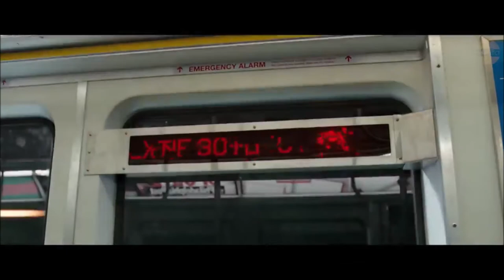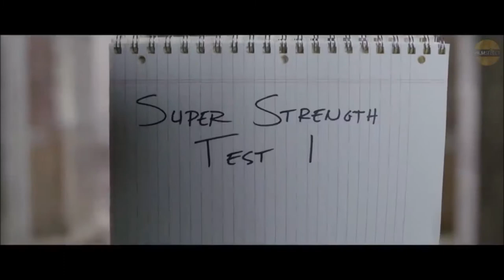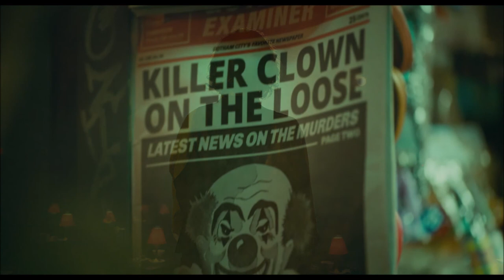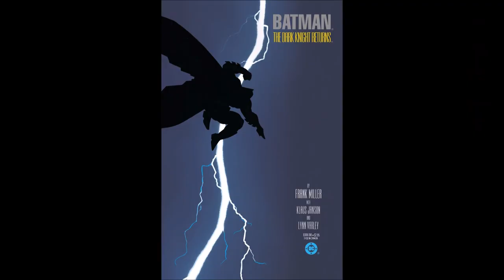"Why So Serious?" Upstairs at Froelich's Show 309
In this episode, we discuss the two DC comic book film adaptations of 2019 that weren't terrible: Shazam! and Joker.

Shazam! is a 2019 American superhero film based on the DC Comics character of the same name. Produced by New Line Cinema and distributed by Warner Bros. Pictures, it is the seventh installment in the DC Extended Universe. It was directed by David F. Sandberg from a screenplay by Henry Gayden and a story by Gayden and Darren Lemke. The film stars Zachary Levi, Mark Strong, Asher Angel, Jack Dylan Grazer, and Djimon Hounsou. The plot follows teenager Billy Batson (Angel) as he is chosen by the ancient wizard Shazam (Hounsou) to be his new champion by saying the name "Shazam", allowing him to transform into an adult superhero (Levi) with various superpowers. Billy and his foster brother Freddy Freeman (Grazer) must discover Billy's new powers in order to stop the evil Dr. Thaddeus Sivana (Strong) and the Seven Deadly Sins.

Joker is a 2019 American psychological thriller film directed and produced by Todd Phillips, who co-wrote the screenplay with Scott Silver. The film, based on DC Comics characters, stars Joaquin Phoenix as the Joker and provides an alternative origin story for the character. Set in 1981, it follows Arthur Fleck, a failed clown and stand-up comedian whose descent into insanity and nihilism inspires a violent counter-cultural revolution against the wealthy in a decaying Gotham City. Robert De Niro, Zazie Beetz, Frances Conroy, Brett Cullen, Glenn Fleshler, Bill Camp, Shea Whigham, and Marc Maron appear in supporting roles. Joker was produced by Warner Bros. Pictures, DC Films, and Joint Effort, in association with Bron Creative and Village Roadshow Pictures, and distributed by Warner Bros.